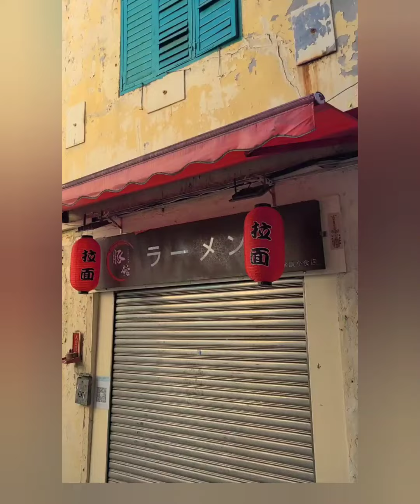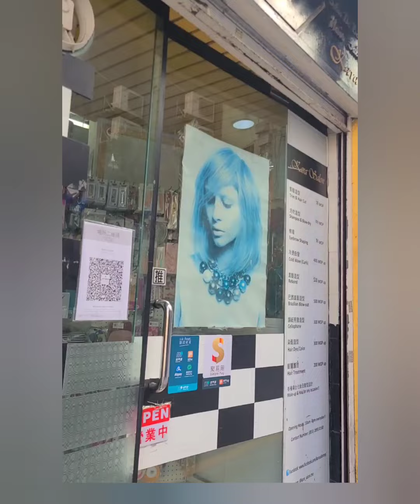NapakagaNdang place dito sa Macau Kong Saan tau makakabili nang Pilipino foods .Para kalang nsa .